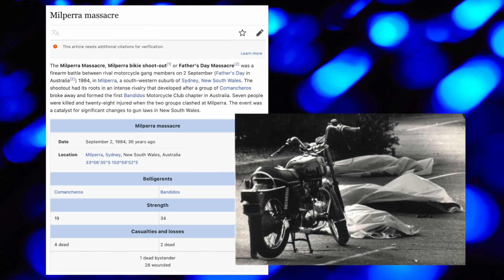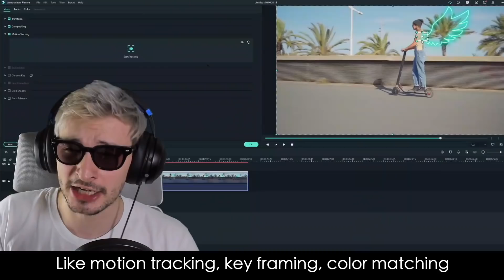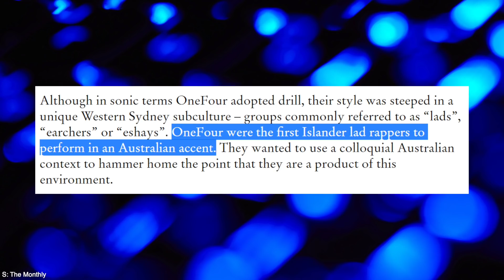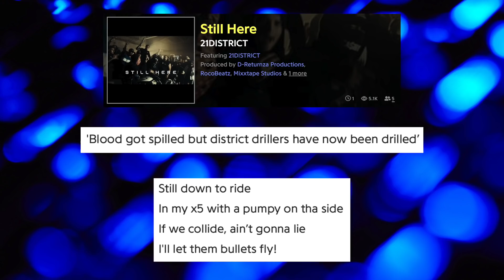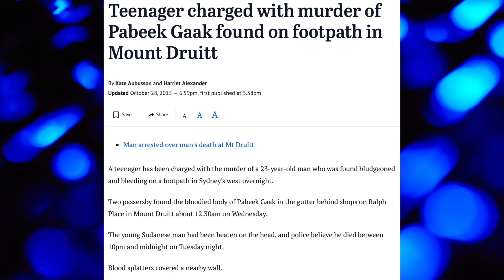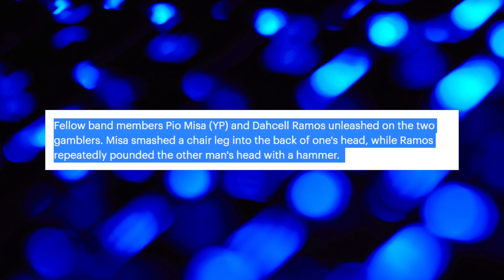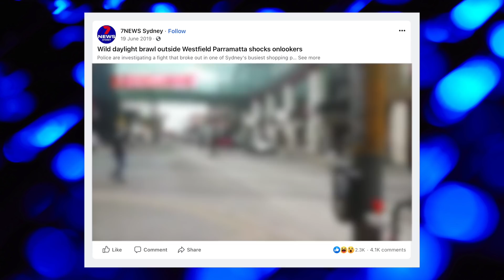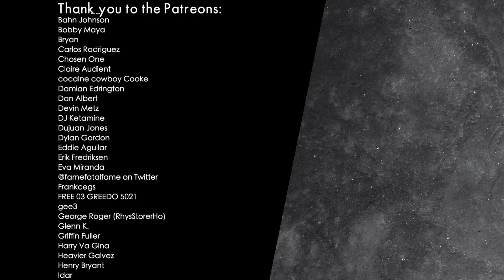Aussie Drill's Bloody Gang War - OneFour v 21District